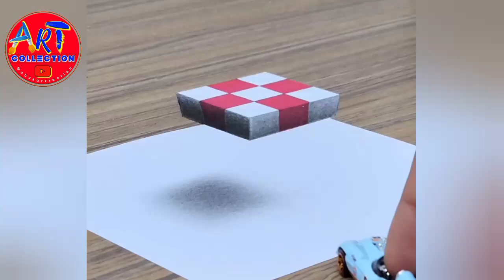how to make a 3D design